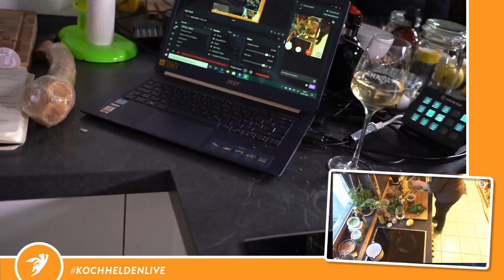Live-Kochstream #4 - Grilldips im Frühling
Es gibt Dips fürs grillen - Heute besucht mich in unserer Küche per Skype Jule Graff, ihres Zeichens Co-Verlegerin in einem der besten Kochbuchverlage, die wir in Deutschland haben - dem Hädecke Verlag. Die Bücher werden mit Preisen überschüttet,der Verlag selbst gewann 2019 zum World Gourmand Cookbook Awards in Macau/China und ist aktueller Preisträger des Deutschen Verlagpreises.

Videoübersicht:

0:00 Willkommen
9:15 Schalotten-Vinaigrette (als Basis für die zwei der Dips) teil 1
14:00 Wieso übernimmt man einen 100jährigen Kochbuchverlag in 4. Generation?
20:15 Auberginen-Mayo-Dip
28:40 - Gewinn des Deutschen Verlagspreises
44:00 - Schalotten-Vinaigrette Teil 2
46:00 - Ducasse Nature II - Das Buch ➡️
49:50 - Sauerampfer-Dip Teil 1
56:00 - Wie entscheidet ein Verlag, welches Thema in ein Buch umgesetzt wird?
58:45 - Miso - das Buch ➡️
1:03:20 - Killing me Souffle - dsas Buch ➡️
1:05:30 - Wie spreche ich einen Verlag an, wenn ich ein Buch machen möchte?
1:09:00 - Was verdient man als Autor eines Buches?
1:16:10 - Sauerampfer-Dip Teil 2
1:27:40 - Minze Dip
1:41:00 - Mairübchengrün-Dip

 Liebe Grüße
Jens von Kochhelden.TV

►Rezept aus dem Buch: * Ducasse Nature II

Meine Koch- und Videoaustattung

[✖] Video: Für dieses Video wurde NICHT bezahlt.
[✖] Reise: Es wurde keine Reise finanziert.